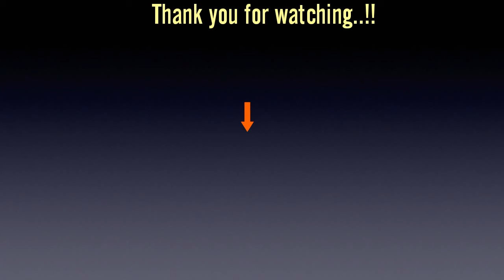Mukut Making | Mukut For Krishna | DIY | Easy Mukut Ideas | Ganesh ji Mukut | By Punekar Sneha.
Required Things -

Cardboard
Paper
Glitter foam sheet
3D Outliner
Scissor
Fevicol
Fevibond
Pencil
Kundans

A tutorial on how to make Mukut at home. Easy way to making a Mukut at home .

➡️ Music Credit ⬅️